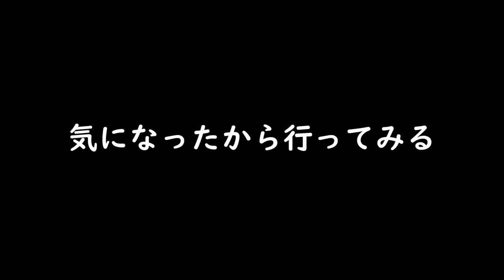えっ？無理やろwww『マリオメーカー2』